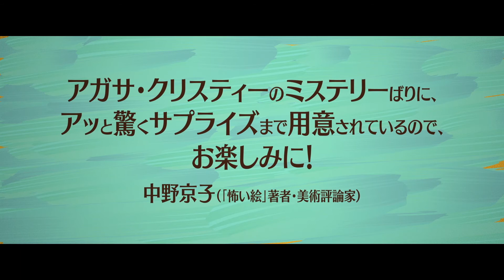『ゴヤの名画と優しい泥棒』予告編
1961年、ロンドン・ナショナル・ギャラリーで実際に起きたゴヤの名画盗難事件の知られざる真相を描いた映画『ゴヤの名画と優しい泥棒』 の予告編が解禁された。

世界中から年間600万人以上が来訪・2300点以上の貴重なコレクションを揃えるロンドン・ナショナル・ギャラリー。1961年、イギリスが誇る“世界屈指の美の殿堂”から、ゴヤの名画「ウェリントン公爵」が盗まれた。

この前代未聞の大事件の犯人は ケンプトン･バントン、60歳。長年連れ添った妻と優しい息子とニューカッスルの小さなアパートで年金暮らしをする、ごく普通のタクシー運転手だった。そんな彼が出した脅迫状には、「絵画を返して欲しければ、年金受給者のBBCテレビの受信料を無料にせよ！」と書かれていた。

孤独な高齢者が、TVに社会との繋がりを求めていた時代。彼らの生活を少しでも楽にしようと、盗んだ絵画の身代金で公共放送（BBC）の受信料を肩代わりしようと企てたのだ。しかし、事件にはもう一つの隠れた真相が…。

監督は『ノッティングヒルの恋人』（99）のロジャー・ミッシェル。今年の9月に惜しまれながら逝去し、本作が長編遺作となった。主人公ケンプトン・バントンを演じるのは、『アイリス』（01）でアカデミー賞助演男優賞を受賞、『ハリー・ポッター』や『パディントン』シリーズや、『マーガレット・サッチャー 鉄の女の涙』（11）など多くの話題作に出演するジム・ブロードベント。

さらに長年連れ添った妻ドロシー役を、『クィーン』（06）でアカデミー賞主演女優賞を受賞、ジャンルを問わず幅広い作品で圧倒的な存在感を放つ女優ヘレン・ミレン。オスカー俳優のふたりによるユーモア溢れる軽妙な夫婦の会話劇も見どころのひとつ。

また、『ダンケルク』（17）の好演が記憶に新しいフィオン・ホワイトヘッドが息子役、『ダウントン・アビー』（19）『キングスマン：ファースト・エージェント』(21)のマシュー・グードが弁護士役として出演。イギリスを代表する名優たちが集結した。

このたび完成した予告編は、ケンプトン・バントン（ジム・ブロードベント）が裁判官に起訴状を読み上げられる場面から始まり、前代未聞の名画盗難事件の裏側がテンポよく映し出される。

ロンドン警視庁は大勢のマスコミの前で、この事件は、国際的な犯罪組織の犯行と公表。翻弄される警視庁とマスコミだったが、犯人の要求が明らかに。それは、老人たちの公共放送の受信料を無料にすることだった。

実の犯人であるケンプトンは自らを「理不尽な税金と闘う、私はロビン・フッドみたいだ」と称すが、「ただのバカよ」と一蹴する妻のドロシー（ヘレン・ミレン）。本作の見どころの一つでもある、バントン夫妻の軽妙なやり取りを垣間見ることができる。

ここでケンプトンのチャーミングな人柄を捉えたコメディタッチの前半から一転、夫妻の物語にクローズアップしていく。「全ては人類のために！」と息まくケンプトンに対して、「家族も守れないくせに」と強く責めるドロシー。ケンプトンの悲しそうな表情からは、長年連れ添う2人の間にも何か“しこり”があることを予感させる。

ドラマティックな音楽と共に迎えるクライマックス、ケンプトンの「弱きを助ける」信念の強さが描かれる。ケンプトンの弁護人（マシュー・グード）は、法廷で「彼は盗っ人ではありません。ゴヤを借りて世界の弱者を救おうとした」と説く。

そして、まるで今を生きる私たちに語りかけるかのように、ケンプトンの「人は誰しも孤立する時が来る。だから寄り添う人が必要だ」という言葉が続く。名画で世界を救おうと人々に優しく寄り添ったケンプトン・バントンの魅力がたっぷりと詰め込まれた、笑いと涙を誘う、感動必至の映像だ。

また、予告の最後には、「怖い絵」の著書・美術評論家の中野京子より、「アガサ・クリスティーのミステリーばりに、アッと驚くサプライズまで用意されているので、お楽しみに！」というコメントが添えられている。映画ファンだけではなく、ミステリーファン、絵画ファンも見逃せない一作だ。

『ゴヤの名画と優しい泥棒』は2022年2月25日（金）よりTOHOシネマズ シャンテ他にて全国公開。

作品情報
ゴヤの名画と優しい泥棒
2022年2月25日（金）TOHOシネマズ シャンテほか全国公開

【STORY】1961年。197年の歴史を誇る世界屈指の美術館・ロンドン・ナショナル・ギャラリーから、ゴヤの名画「ウェリントン公爵」が盗まれた。ロンドン警視庁はその巧妙な手口から、国際的なギャング集団による周到な計画による犯行だと断定。しかし、この前代未聞の事件の犯人は ケンプトン･バントン、60歳。長年連れ添った妻と優しい息子とニューカッスルの小さなアパートで年金暮らしをするごく普通のタクシー運転手だった。孤独な高齢者が、TVに社会との繋がりを求めていた時代。彼らの生活を少しでも楽にしようと、盗んだ絵画の身代金で公共放送（BBC）の受信料を肩代わりしようと企てたのだ。しかし、事件にはもうひとつの隠された真相が…。当時、イギリス中の人々を巻き込んだケンプトン・バントンの“優しい嘘”とは!?

監督：ロジャー・ミッシェル『ノッティングヒルの恋人』『ウィークエンドはパリで』
出演：ジム・ブロードベント、ヘレン・ミレン、フィオン・ホワイトヘッド、アンナ・マックスウェル・マーティン、マシュー・グード
後援：ブリティシュ・カウンシル
2020年/イギリス/英語/95分/シネマスコープ/5.1ch/原題：THE DUKE /日本語字幕：松浦美奈